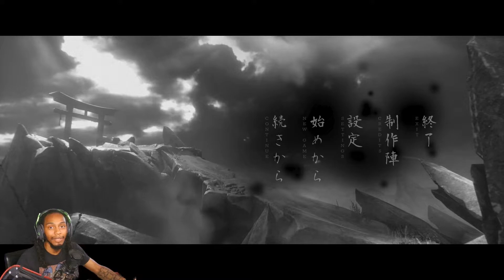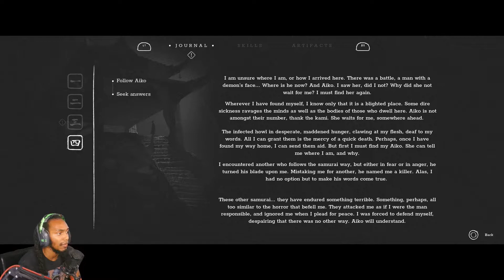It's A Samurai's Nightmare | Trek to Yomi Part 2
It's A Samurai's Nightmare | Trek to Yomi Part 2. Welcome to the official series of Trek To Yomi. This series will include the Trek To Yomi full game's story plot, all character upgrades, all ability unlocks, all boss fights, all missions, review and first impressions.

Trek to Yomi is a side-scrolling action game. There are two modes of melee attack; light attacks are fast but weak, and heavy attacks are slow but strong. A well-timed block will break an enemy guard, giving players an opportunity to counter-attack. Melee attacks can be combined with directional movements for actions such as thrusting a sword forward, or turning deftly to slash enemies attacking from behind. Players need to observe the combat stance of their opponents and react accordingly. For instance, the player should stab an enemy by thrusting forward if their opponent is prepared to block the player's attack by holding their sword horizontally. The player character is equipped with a samurai katana. New weapons such as ozutsu, bo-shurikens, and ranged weapons such as bows and arrows would gradually unlock as the player progresses in the game. While the game is set in the Edo period, it also features bosses, mythological creatures and other supernatural elements. The player can also occasionally use various environmental hazards to kill their opponents, avoiding direct combat altogether.

Gameplay regularly alternates between freeform exploration and side-scrolling combat sessions that utilize a fixed camera. While the game is mostly a linear experience, its world features secret areas where players can find additional health and stamina upgrades, as well as bonus tools and weapons. They would also discover shrines which replenish the player's health and stamina. Each shrine, however, can only be used once in a playthrough. The player may also encounter other friendly non-playable characters who may give them clues as to where to go next. While the game is designed to be a challenging experience, it also features a cinematic mode which lowers the game's difficulty level. Once the player completes the game once, they will unlock an extra difficulty mode in which the player character would die immediately when they are hit.